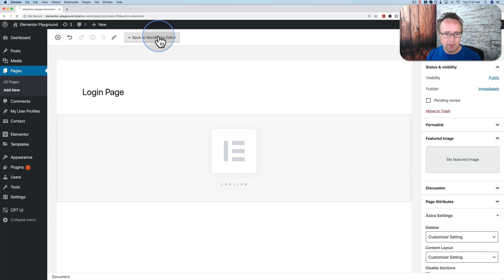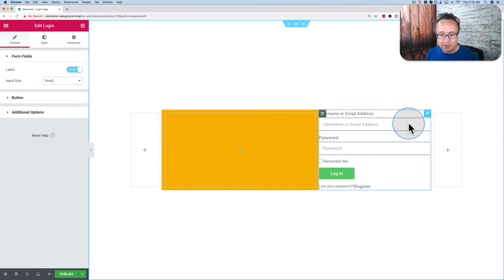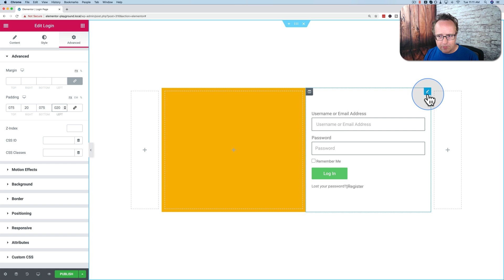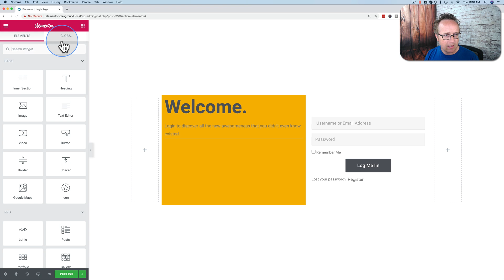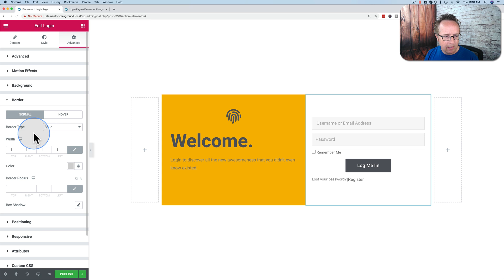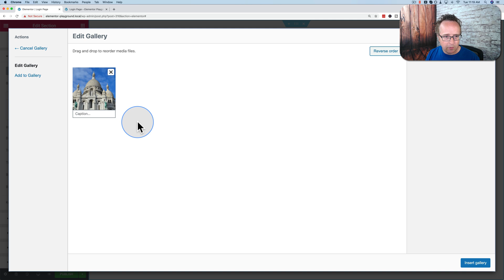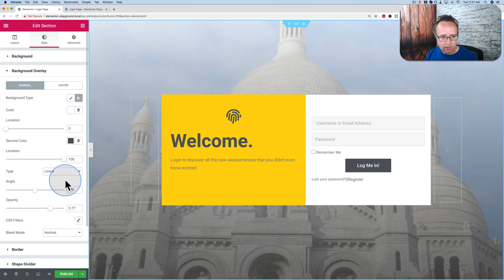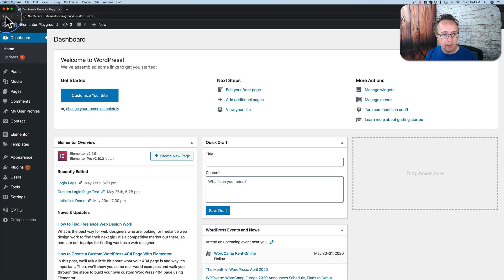WordPress Custom Login Page With Elementor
Get on the Unofficial Ultimate Guide To Elementor course waiting list here (no obligation)

Tutorial to help you get around the Elementor login for redirect when a user enters an incorrect username or password

The WordPress login page is terrible, that's why there are so many options for creating a custom login page for your site.

You can create a custom login page really easily using Elementor and I'll show you how in this video.

You'll see the 1 major drawback to Elementor login forms. I hope they'll fix it soon, but it's been like this since they added the login widget.